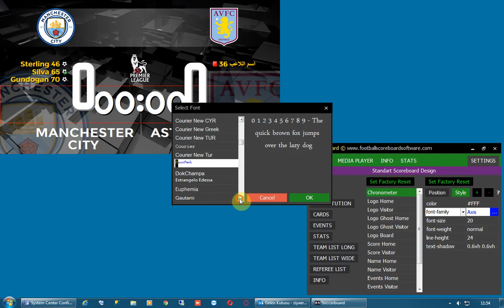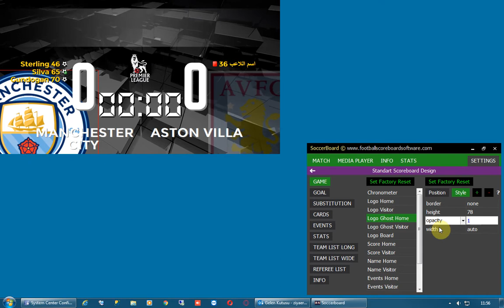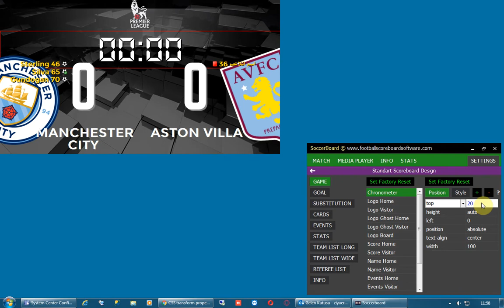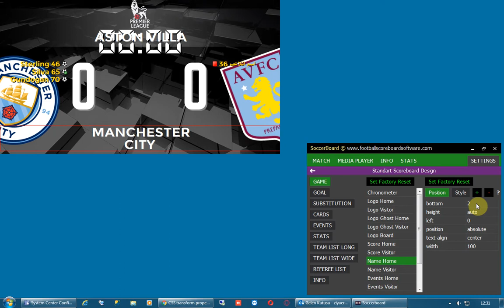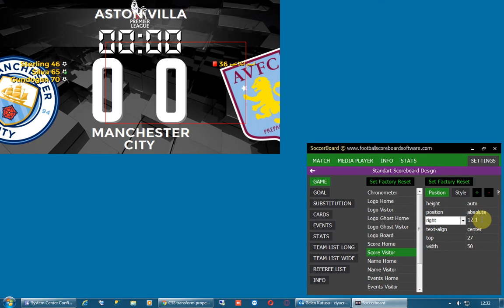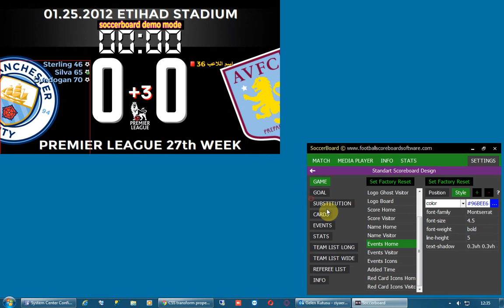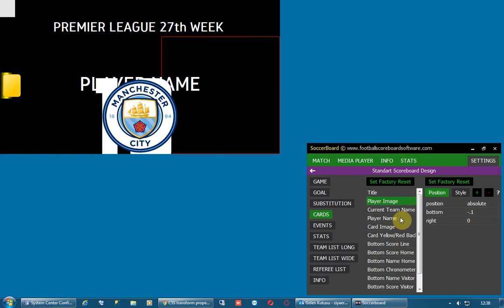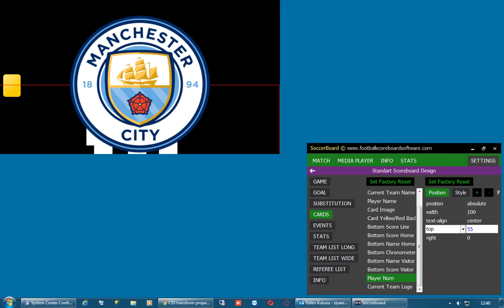How to edit board design ?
Stadium Football Scoreboard Software
soccerboard Professional Stadium Led Display Football Scoreboard Software